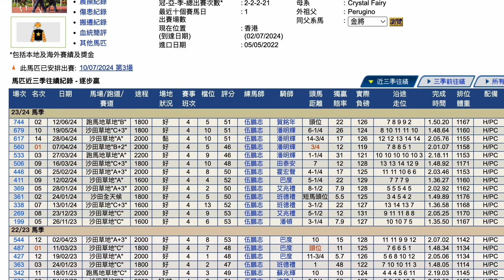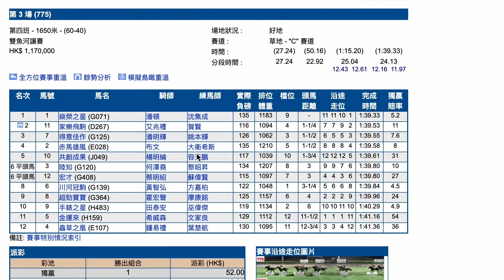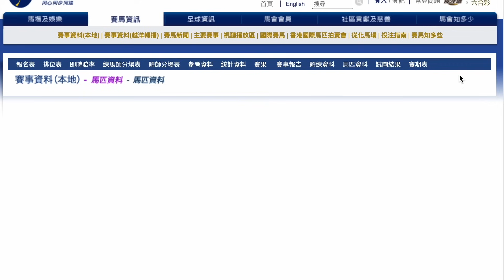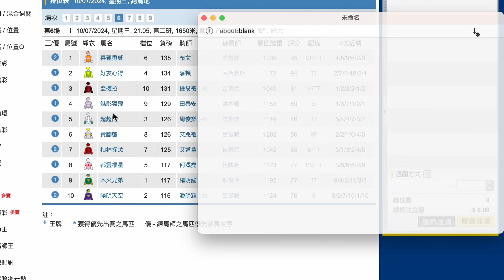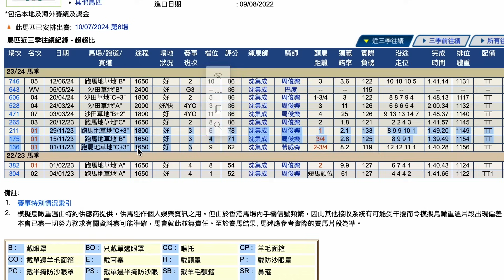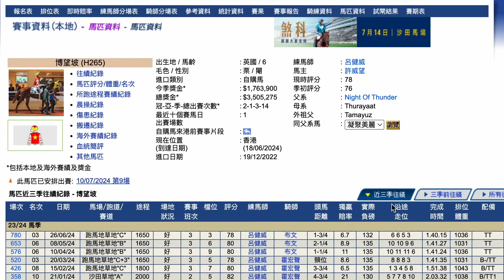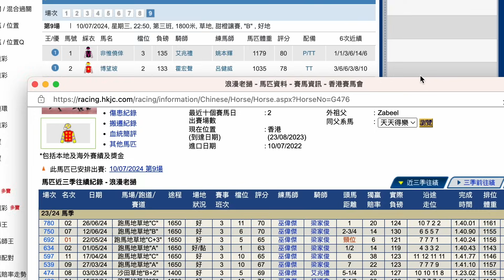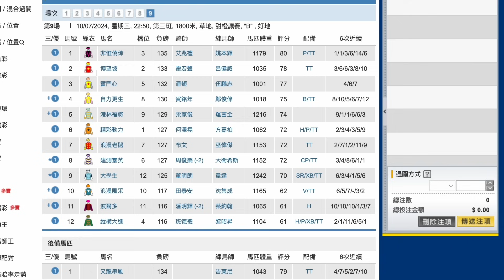【賽馬貼士】7月10日 獨贏位置過關3串7｜馬房有勢！｜原來呢對騎練勝率極高！最近默默耕耘偷雞爆冷！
｜ＦＯＬＬＯＷ　ＵＳ｜